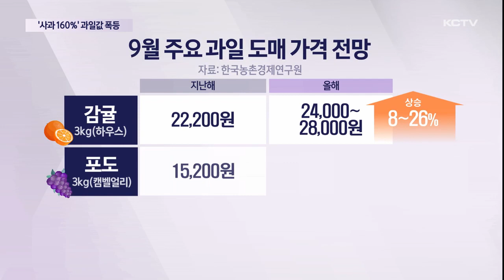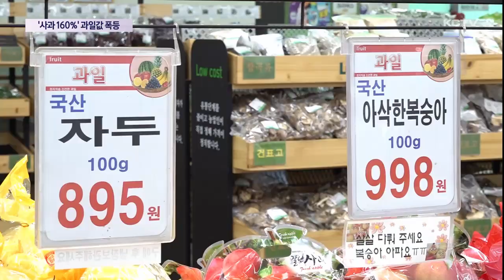'사과 160%' 과일값 폭등…추석 어쩌나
올해 잇따른 기상악화로 인해 추석을 앞두고 과일 가격이 크게 오를 것으로 전망됐습니다.

주요 성수품인 과일값이 급등하면서 제수용품은 물론 명절 선물 부담까지 커지고 있습니다.